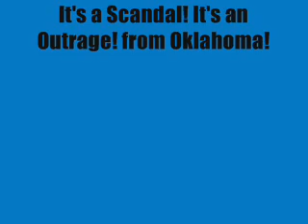Inside the Tornado - A Demyx Tribute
Whoa. Here it is. My first EVER AMV. I know. Wow. Sorry if it's incredibly horrible. Still getting the hang of everything. And yeah. I do not know what's up with it past 2:30 or whatever it is. The screen goes black for the rest of the vid. There isn't anything else at the end. I swear.

Some tips or info or such is love. Constructive criticism. That stuff is good. Just don't be a jackass.

Clips courtesy of: kh-vids.net

I DO NOT OWN KINGDOM HEARTS OR THE SONG I USED.

Song info in the credits.